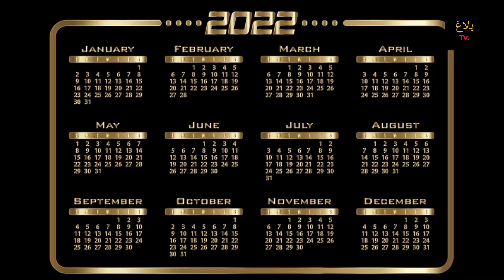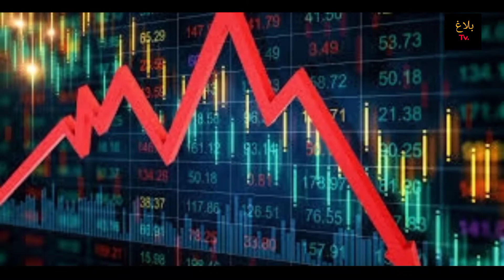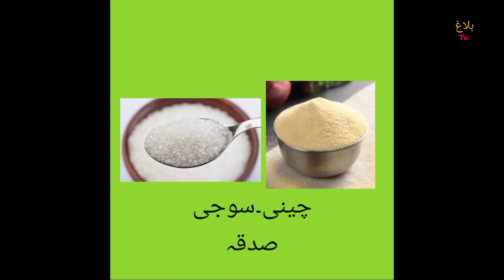r naam ke log kaise Hote Hain | How are people named R.2022 R naam ke logon ka mazaj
blagh TV
voice.waseem Abbas